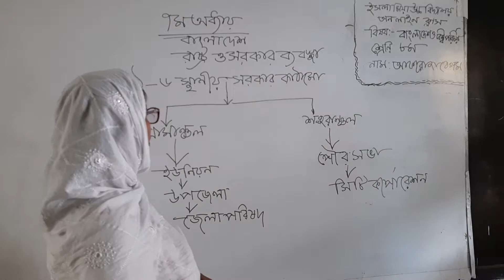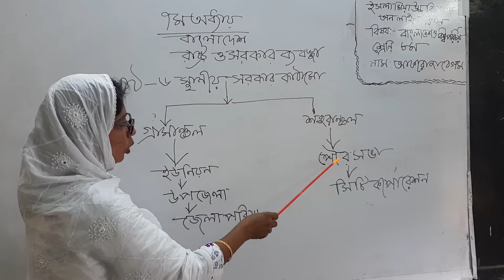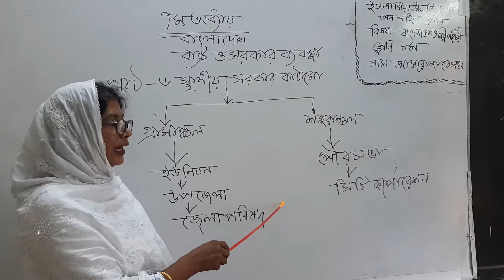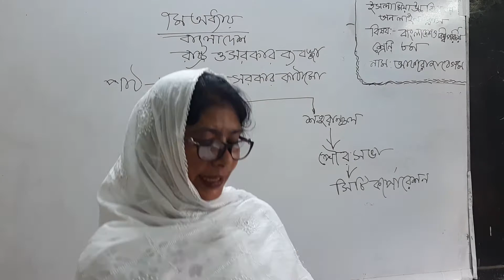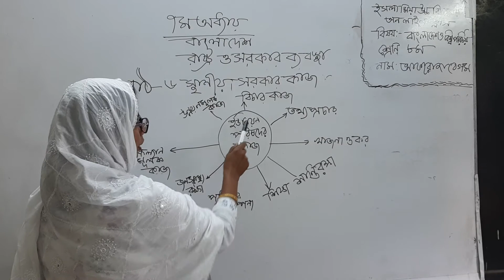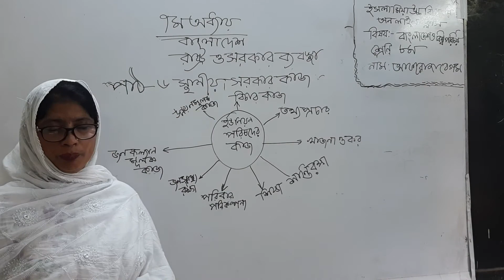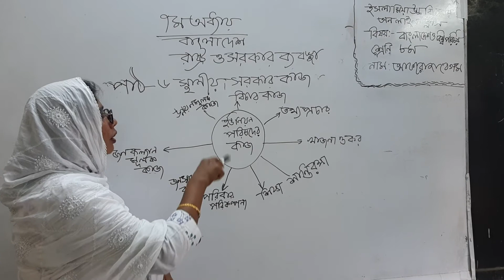Class-Eight, Sub-BGS, Chapter 7 (2 day)